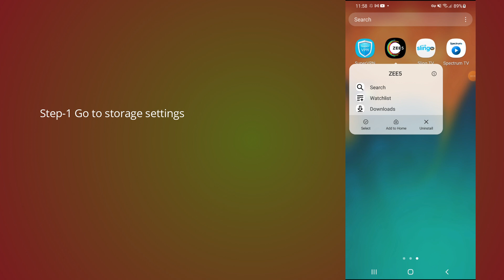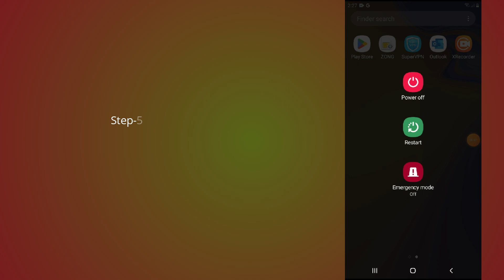how to fix ZEE5 app not working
In this video, you will learn why the ZEE5 app not working and how to fix it.